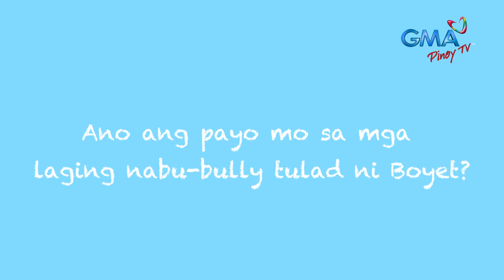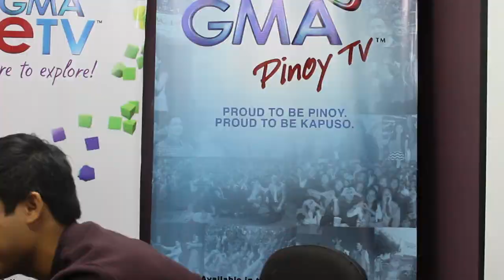My Special Tatay: Boyet answers fan questions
Marami ang humanga kay Ken Chan sa pagganap niya sa role ni Boyet sa "My Special Tatay." Madalas ngang mag-viral ang mga episode nito, online! At dahil malakas kayo sa amin, mga Kapuso abroad, tinanong namin sa kanya ang ilan sa inyong mga fan questions! Panoorin ang video na ito!